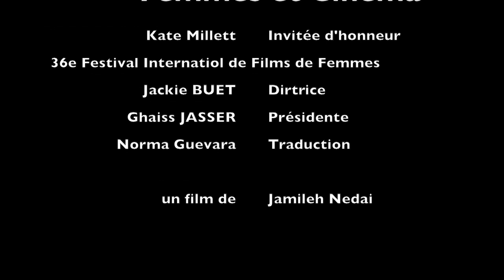Women.Cinema.Kate.Millett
This video is about Kate.Millett and Cinema.
36th Festival International de Films de Femmes